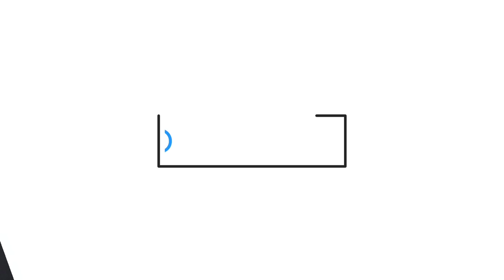IPL 2021 - 8 BIG News For IPL on 17 April (Points Table Change, MI vs SRH, MSD Record, Stokes, RCB)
Must Watch